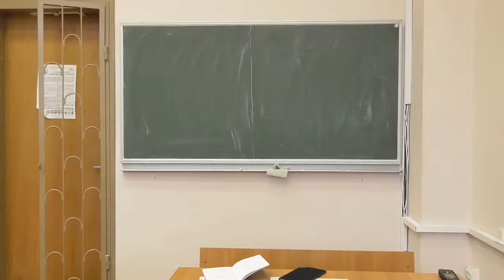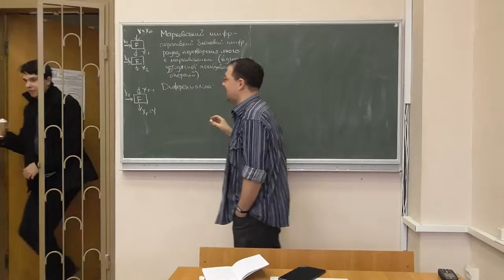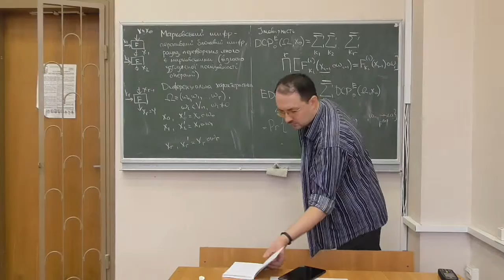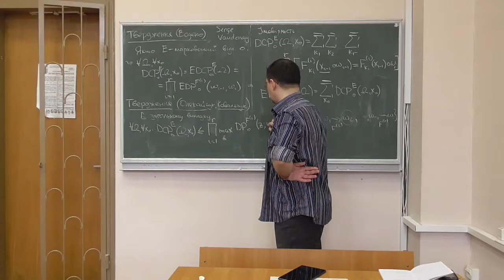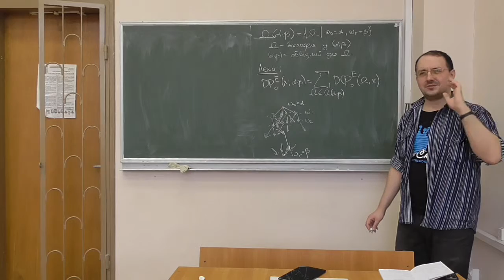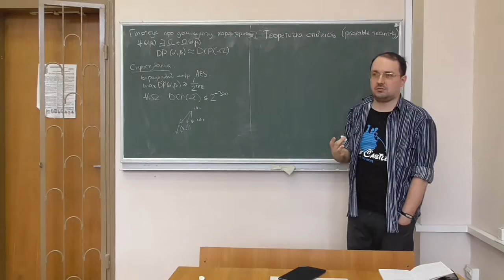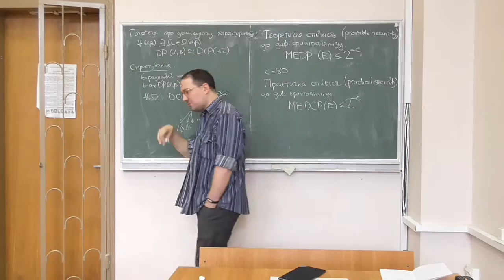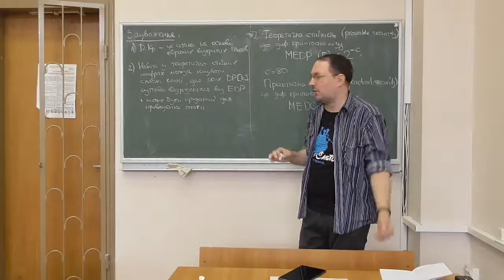Д5, лекція 02-2: диференціальний криптоаналіз ітеративних шифрів (1)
Розглянуто такі питання:
-- поняття марковського шифру;
-- диференціальні характеристики та їх імовірності;
-- лема Водено (S. Vaudenay), лема Олексійчука-Ковальчук, різниця між марковськими та немарковськими шифрами;
-- зв'язок між імовірностями диференціалів та диференціальних характеристик, вкладені характеристики та обвідні диференціали;
-- гіпотеза про домінуючу характеристику та її спростування;
-- теоретична та практична стійкість (provable and practical security) до диференціального криптоаналізу;
-- зауваження щодо проведення диференціального криптоаналізу та обгрунтування стійкості: Д.А. як атака із обраними відкритими текстами, можлива наявність слабких ключів.